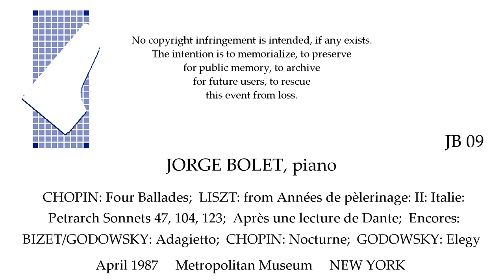JORGE BOLET Recital April 1987 Metropolitan Museum NEW YORK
CHOPIN: Four Ballades; LISZT: from Annees de pelerinage: Petrarch Sonnets 47, 104, 123; Apres une lecture de Dante; Encores: BIZET-GODOWSKY: Adagietto; CHOPIN: Nocturne; GODOWSKY: Elegy. Jorge Bolet recital  April 1987  Metropolitan Museum  NEW YORK